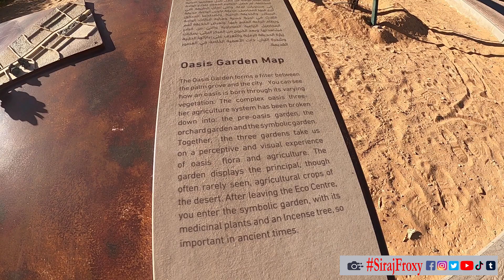മരുഭൂമിയിലെ പച്ചത്തുരുത്ത് _ Al Ain Oasis _ UNESCO Heritage site in the UAE!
It was listed in the World Heritage Site in 2011. It is in the centre of the Al Ain city and covers a total area of 3,000-acres. The huge covered area makes it one of the largest oases in the city. It is in Al-Mutawa'a District in central Al-Ain and east of Al-Jahili District. We can find different types of date plantations in this oasis. Currently, there are 147,000 date palms trees and over 100 different varieties of vegetation around it.